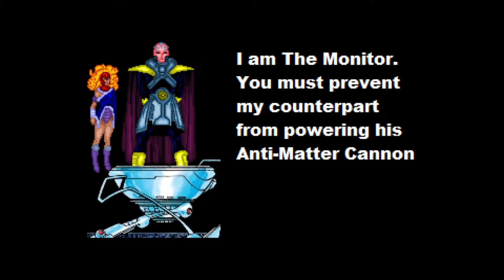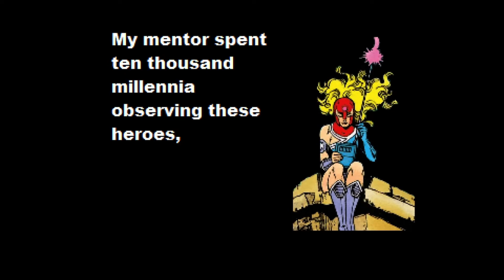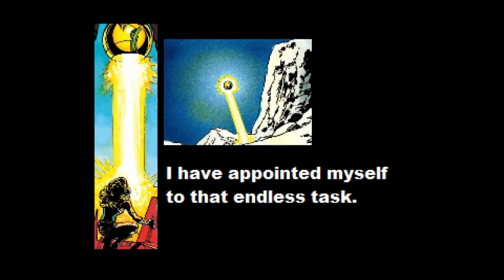Justice League Legacy w/Kelly Kel [Chapter 4: Crisis On Infinite Earths] [Part 6] (No Commentary)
I PRAY WHOEVER READS THIS KNOWS THAT GOD/JESUS LOVES YOU!

0:00 Main Menu / Chapter Select
0:41 Stage 1: New York #1
2:27 Sub-Boss: Rat King
5:01 Sub-Boss: Solomon Grundy
6:25 Sub-Boss: Unknown Tower #1
7:03 Gotham City #7
10:48 Sub-Boss: Overkill
13:30 Boss: Red Hood
14:44 Stage 2: Central City #1 / Run #4
17:04 Sub-Boss: Captain Cold
20:44 Sub-Boss: Weather Wizard
22:17 Boss: Cosmic Tower #2
23:11 Stage 3: Ancient Egypt #1
25:42 Sub-Boss: Dr. Sivana
28:52 Go Up #4  [THE PLATFORM NIGHTMARE]
37:45 Level Continued
39:12 Boss: Black Adam
41:46 Stage 4: Prehistoric Age #1 / Bonus #10
46:40 Sub-Boss: Psycho-Pirate
50:05 Boss: Cosmic Tower #3
50:58 Stage 5: 30th Century #1 / Run #5
54:02 Sub-Boss: Helspont
56:59 Sub-Boss: Despero
58:34 Bonus #11
47:25 Sub-Boss: Red Son Superman
51:06 Boss: Godspeed
55:35 Bonus #9
59:13 30th Century #2
1:01:05 Sub-Boss: Emerald Empress
1:03:57 Sub-Boss: The Brain
1:05:15 Sub-Boss: Shredder
1:06:29 Boss: Cosmic Tower #4
1:07:39 Watchtower To Flashpoint Paradox #1
1:10:07 Sub-Boss: Black Flash
1:11:25 Destination ???
1:15:00 Defeat All #3
1:20:10 Final Cosmic Towers #5 & 6
1:23:01 Final Boss: Anti-Monitor
1:25:54 Finale
1:26:33 Credits
1:26:54 End Screen / Title Cards

The Players
P1 Ology
P2 Kyng Mo

(Men And Dudettes/Ladies And Gents) M.A.D.L.A.G.[NATION] Welcome, to the channel of Ology! My passion is for you to be entertained through my many talents, be it gaming, acting, voice acting, etc.

All Content Rights Displayed On This Channel Belong To Their Perspective Owners.

Ologysisims Inc. EST. 1986